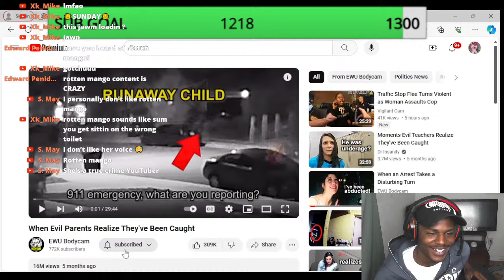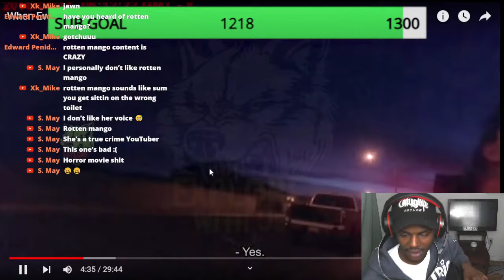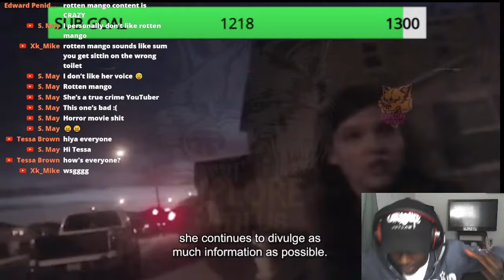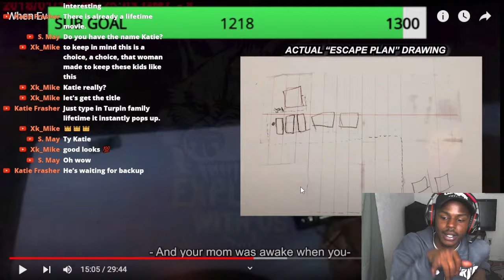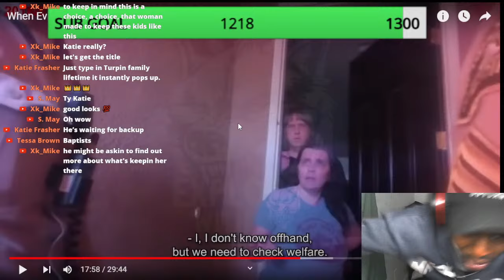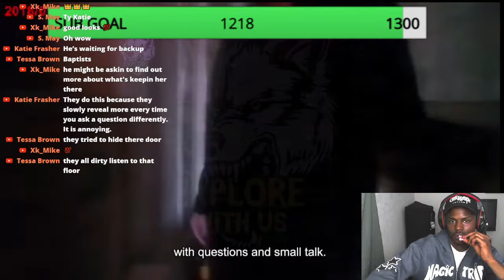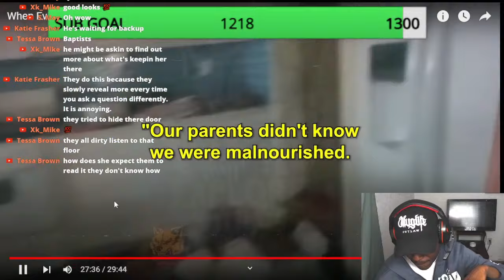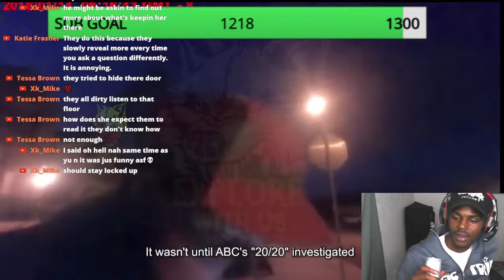DAE2WAVVY REACT LIVE When Evil Parents Realize They've Been Caught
JOIN THE WAVVY FAM GRIND DONT STOP WE AT 1K EVERY DAYLIVE STREAMS I APPRCIATE EVERYONE SUBBING UP U THINK WE CAN GET 2K BY MY BDAY JUNE 20TH NEED YOUR HELP AGAIN CAN WE GET THIS VID TO 15LIKES